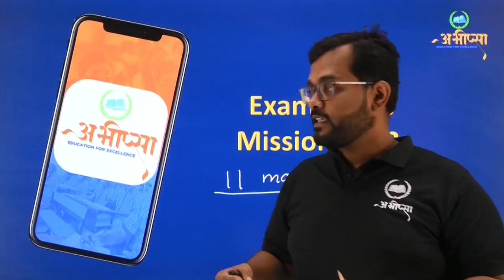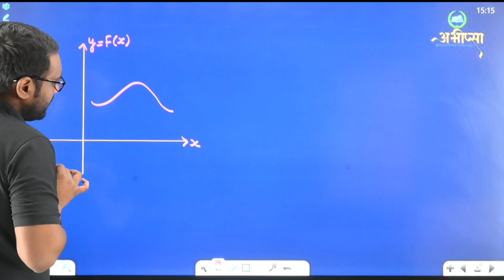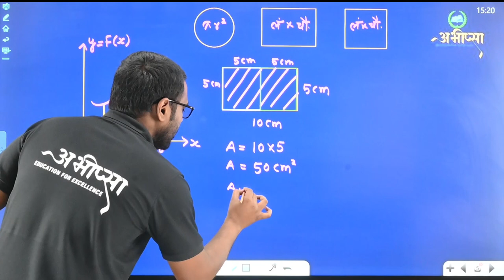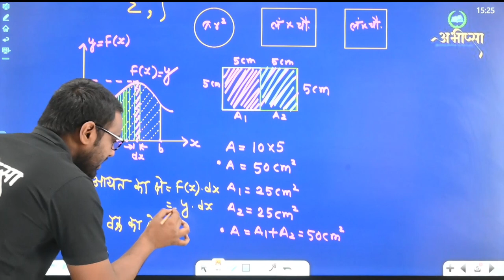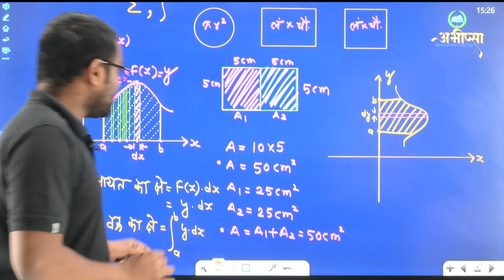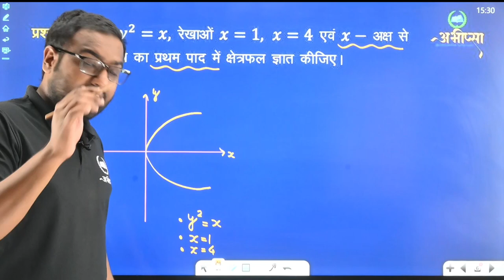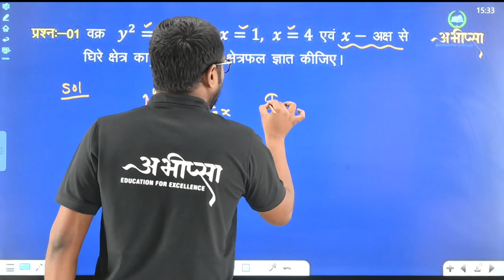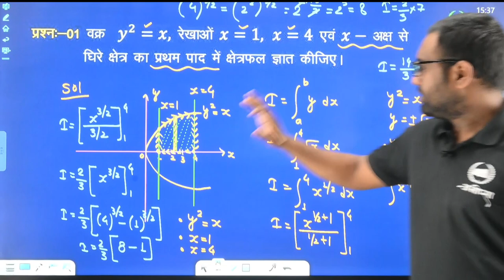समकलनों के अनुप्रयोग | अध्याय 8| भाग 1| Lecture 1 | कक्षा 12 वीं | Class 12th | CG Board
साधारण वक्रों के अंतर्गत क्षेत्रफल
दो वक्रों के मध्यवर्ती क्षेत्र  का क्षेत्र फल
समाकलन की अवकलन के व्युत्क्रम प्रक्रम के रूप में
समाकलन की विधियाँ
कुछ विशिष्ट फलनों के समाकलन
आंशिक भिन्नों द्वारा समाकलन
खंडश : समाकलन
निश्चित समाकलन
कलन की आधारभूत प्रमेय
प्रतिस्थापन द्वारा निश्चित समकलनों का मान ज्ञात करना
निशिचित समाकलनों के कुछ गुण